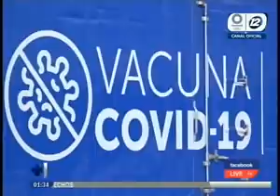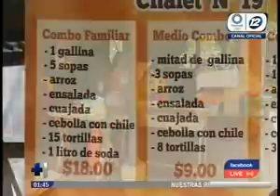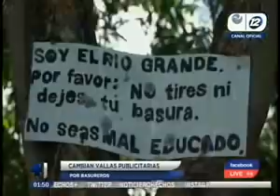Noticiero Hechos MD: Programa del 3 de Agosto de 2021